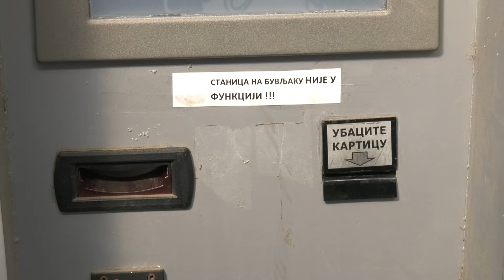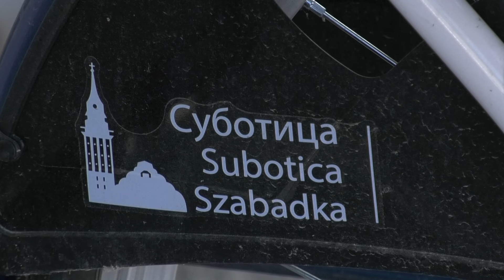Počela nova sezona "Su bike"